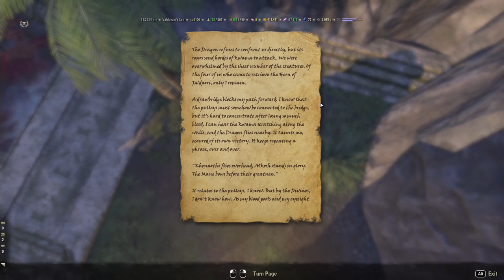The Horn of Ja'darri Quest #03 Let's Play Elder Scrolls Online Southern Elsweyr!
❥ We are still working on ther southern elsweyr DLC prologue - on the The Horn of Ja'darri Quest. We are with Sai Sahan looking to visit a dragon by the name of Vahlokzin!

❤Elder Scrolls Online Info❤
The Elder Scrolls Online: Tamriel Unlimited is set roughly 1,000 years before the events in The Elder Scrolls V: Skyrim and the coming of the Dragonborn, and just before the rise of Tiber Septim, the first Emperor of Tamriel. Three Alliances have emerged across the continent, each struggling for supremacy over the land. As these great powers battle one another for control of the Imperial City – and with it all of Tamriel – darker forces are moving to destroy the world.

❥Server: PC NA
❥Character: Aewnes - High Elf Templar